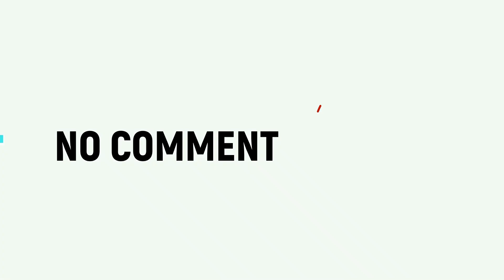CAMEROUN: L'ARTISTE LONGUE LONGUE EN JOIE APRÈS LA RÉCUPÉRATION DE SON PASSEPORT